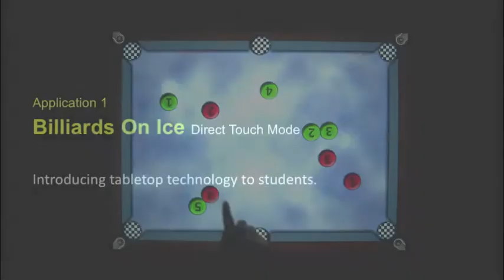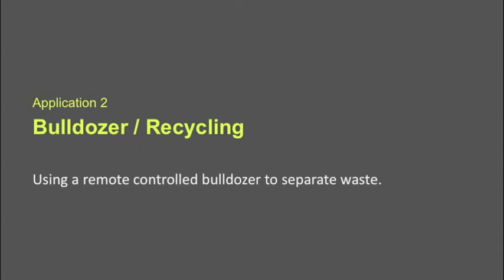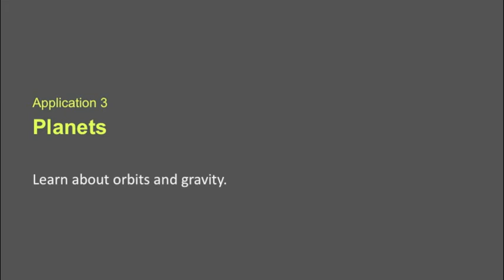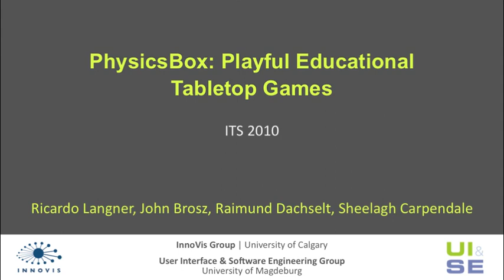PhysicsBox: Playful Educational Tabletop Games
PhysicsBox is a collection of three multi-touch physics-based educational games. Based on concepts from elementary science, these games have been designed to provide teachers with tools to enrich lessons and support experimentation. PhysicsBox combines two current trends, the introduction of multi-touch tabletops into classrooms and research on the use of simulated physics in tabletop applications. We also provide a Java library that supports hardware independent multi-touch event handling for several tabletops.